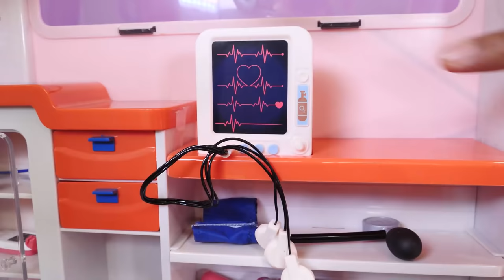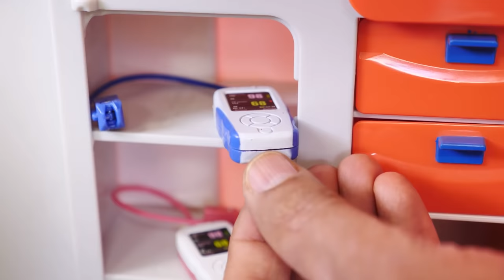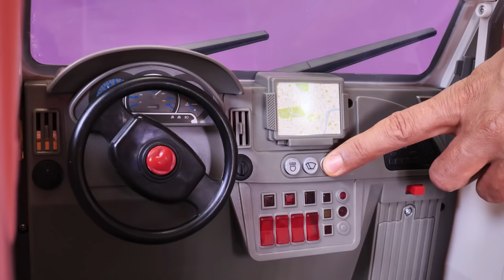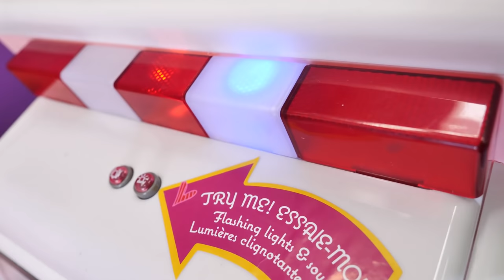Çocuklar için eğitici videolar - Ambulansın içinde neler varmış Nail Baba ile öğrenelim!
Nail Baba ve Oddbods Fuse ile çocuklar için eğitici videolar - yeni videomuzda Ambulansın içinde neler varmış öğrenelim! Bu bir ambulans. İçinde hasta taşıma sedyeleri, elektrokardiyografi cihazı, elektroşok cihazı, kalbi dinlemek için stetoskop ve daha bir sürü aletler var. Bu aletler bize ne için gerekir biliyor musunuz çocuklar? Nail Baba size hepsini tek tek anlatacak!

Bizimle beraber eğitici ve eğlenceli çocuk oyunları oynayalım! Okul öncesi eğitim veriyoruz. Çocuklarınızın en sevdiği oyuncakları ile sayı, renkleri ve daha çok öğrenelim!